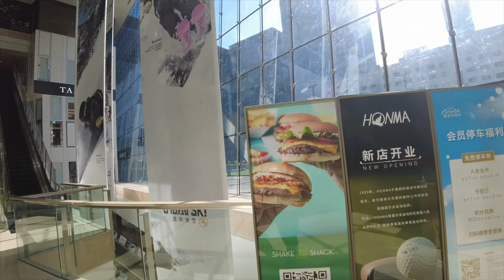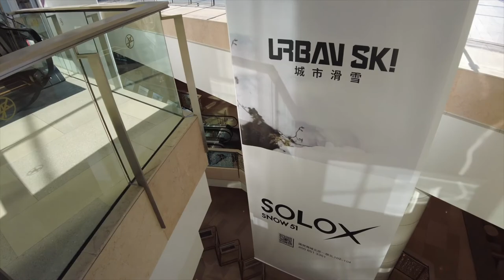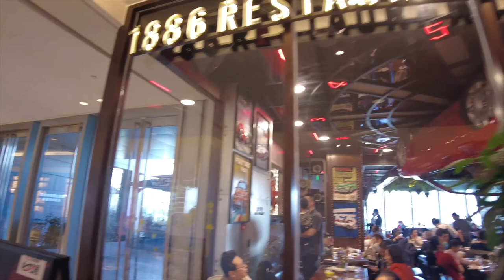4K walking through World Trade Centre & Jen Hotel Beijing. China.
Beijing is the capital of the People's Republic of China. It is not only the nation's political center, but also its cultural, scientific and educational heart as well as a key transportation hub. Beijing has served as a capital of the country for more than 800 years.

Beijing Facts
Location: Beijing is located on the western coast of China on the Pacific Ocean. Beijing stands at the northern tip of the North China Plain. Tian'anmen Square in the center of Beijing is situated at 39°56" North Latitude and 116°20" East Longitude. Beijing lies at approximately the same latitude as Philadelphia in the U.S. and Madrid in Spain . The city is 39% flat land and the other 61% is quite mountainous area. Beijing is surrounded by the Yanshan Mountains on the west, north and east while the small alluvial plain of the Yongding River lies to its southeast. Beijing faces the Bohai Sea, and the area is also called the Beijing Bay.

History: Peking Man appeared in the original place of Beijing about half a million years ago. It was built as a township more than three millenniums ago. Beijing was the ancient capital during 5 dynasties, and is currently the modern capital of China.

Area: Greater Beijing has an area of 16,808 sq km.

Time: Time used in Beijing and all over China is called Beijing Standard Time. It is 8 hours ahead of Greenwich Mean Time (GMT + 8), and 13 hours ahead of New York time.

Population: 21.536 million (December 2019), half of the people live on the outskirt of the city (out of the 5th Ring Road).

Ethnic groups: The permanent residents of Beijing come from all of China's 56 ethnic groups. The Han nationality accounts for 96.5% of the total. The other 55 ethnic minorities claim a population of more than 300,000, most of them are from Hui, Manchu, and Mongolian nationalities.

Agriculture: In 1994, the gross value of agricultural output reached 28.69 billion yuan (non-agricultural output value accounting for 79.5%). The gross value of rural industrial output accounted for 40.2% of the city's gross value of industrial output in 1994. The main cereals are wheat, corn, and rice. The total amount of grain output was 2,761 million tons, and per-hectare yield was 6,420 kilograms. There are 541 farms where each farmer is responsible for more than 6.6 hectares. Mechanization in agriculture has been basically realized in plain areas, and various kinds of bases can provide abundant sideline products.

Industry: Beijing's gross domestic product (GDP) reached 82.9 billion yuan in the first five months of 2000, up 12 percent over the same period of last year, with high-tech enterprises leading development, according to Beijing Youth Daily. From January to May, the added value of Beijing's industrial output was 6.35 billion yuan, up 18.8 percent over the same period of the previous year.

City Flowers: In the spring of 1987, delegates to the Sixth Session of the Eighth Municipal People's Congress, meeting in the Great Hall of the People, overwhelmingly approved the scholar tree and oriental cypress as the official city trees, the Chinese rose and the chrysanthemum as Beijing's official city flowers.

The rose, a Chinese native, has been cross-bred many times, but it still has half of the original Chinese strain. Known as Perpetual Spring, Monthly Red, Snow Challenger and Victorious, it is fast growing, regenerates easily and is graceful and long blooming (May to October). The chrysanthemum has many names and varieties. In Beijing potted chrysanthemums may be seen year round. They flower in summer and fall naturally but can be forced to bloom any time of year. During the Qing dynasty, there were 400 rare strains of chrysanthemum. Beijing's flora-culturists now boast more than 1000 varieties.

City trees: The stately cypress symbolizes the courage and strength of the Chinese people, their simple, hard working nature and their defiance in the face of aggression. This Plateaus Orientals, or Oriental Arborvitae, can grow as tall as 20 meters. Some of those in Zhongshan Park were planted as long as 1,000 years ago during the Liao Dynasty. The scholar tree is a symbol of good fortune, joy and well-being. Dating back to the Qin and Han dynasties Sophia Japonica were planted extensively at the Tang Dynasty Imperial Palace in Chang'an. At Beihai Park an ancient specimen in the courtyard of the Painters Corridor, is believed to have been planted during the Tang Dynasty, before 907. Another ancient scholar tree near the Broken Bridge in the Forbidden City is said to have been planted before 1125. Both are well adapted to Beijing's cold, dry winter, hot and dry summer, and alkaline soil.